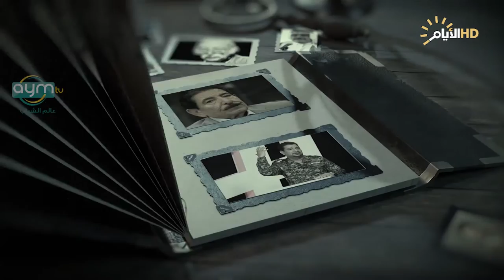برنامج المهلهل مع علي المنصوري وضيفيه الشاعرين علي العبودي وصادق السيد هاني